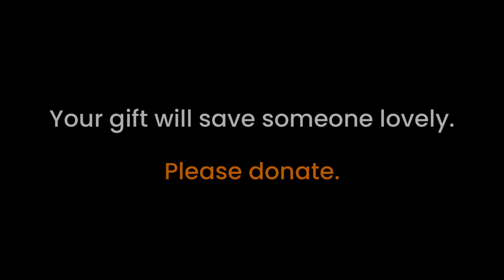Red, raw and desperate for help, dying dog's happiness after healing.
Hiding in terror, her hairless body bright red and raw from tearing at the inescapable itching that covered every inch of her, this brave spirit was close to death. As soon as she saw her rescuers, she darted away, and we chased her with full heart for an hour, because we knew if we didn't manage to catch her, she would surely die. But we got her! and so began her 3 month long journey to health and the most playful new chapter in her life. Meet Lottie--our Holi hero.